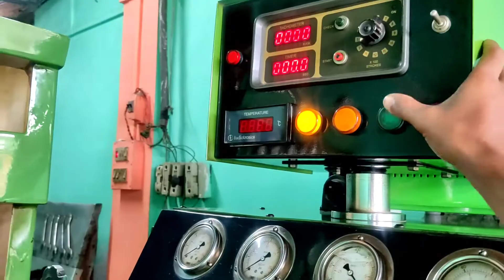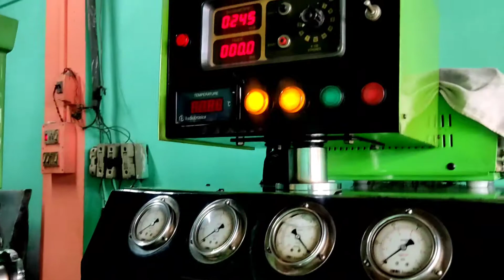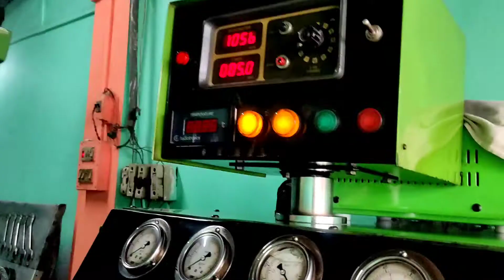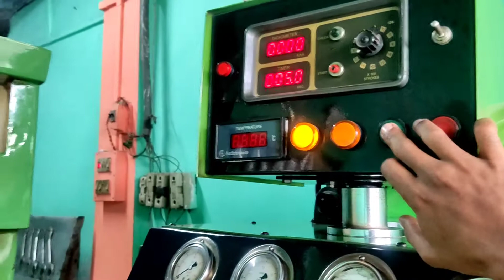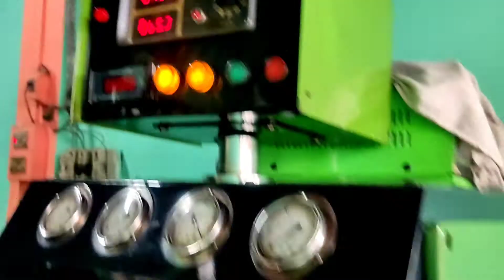How to test VE pump?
TC pump

Rotary Pump testing

Tata